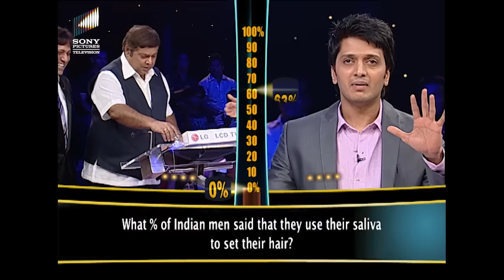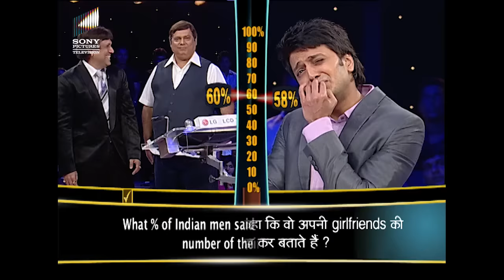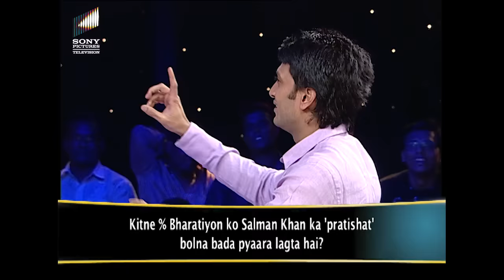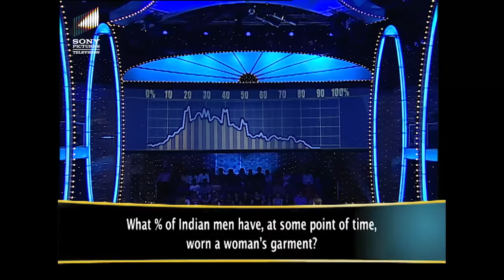Salman के "Partners" Govinda, David And Riteish के बीच हुई Funny Chat | Dus Ka Dum | Full Episode